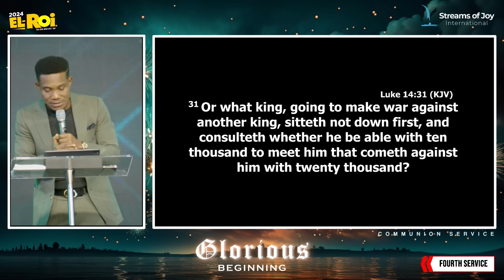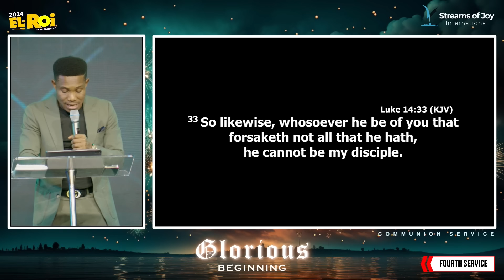TAKE YOUR WORLD BY STORM [WISDOM NUGGETS]